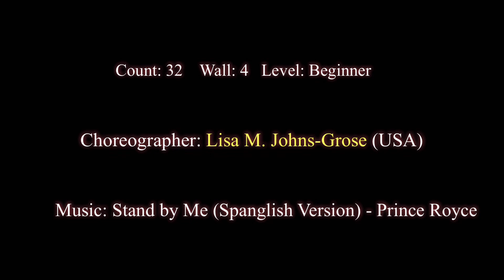Stand By Me Rhumba Teach (설명영상)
Stand By Me Rhumba
Count: 32    Wall: 4
Level: Beginner
Choreographer: Lisa M. Johns-Grose (USA)

Dance by : 강은숙, 손선희

*강 은 숙  (eun sook kang )

사) 라인댄스퀸코리아협회  송파지부장
사) 라인댄스퀸코리아협회  교육위원
사) 라인댄스퀸코리아협회  경기위원

라인댄스 시니어, 일반2급, 일반1급

잠실4동 주민센터 강사 (초급반, 중급반)
송파2동 주민센터 강사  (초급A반. 초급B반, 중급반)
송파체육문화회관 강사  (초급반, 중급반)

위례  LJ  스튜디오.
초중급반   월, 수   (오후 2시~3시 30분)
중고급반.  화, 목   (오후2시~ 3시 30분)